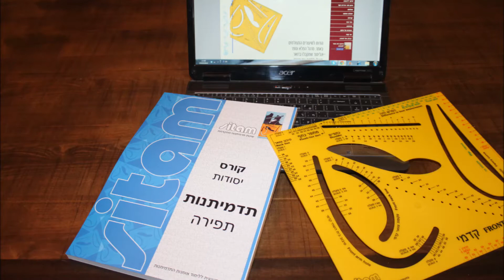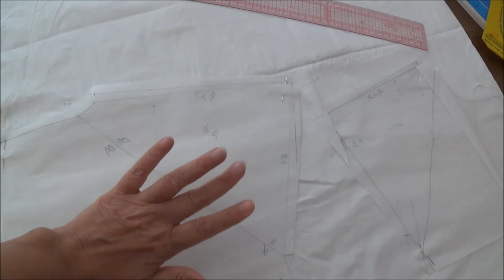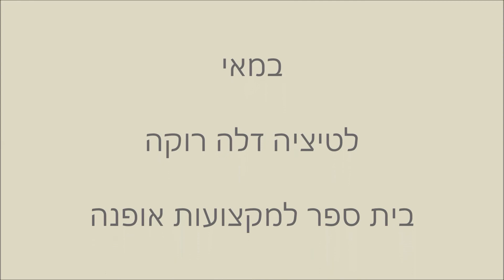שמלה כלה אקולוגית, כיצד לגזור וליתפור אותה - שיטת SITAM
שמלה כלה אקולוגית לאביגיל, כלה שארגנה חתונתה באופי טבעי וידידותי לסביבה